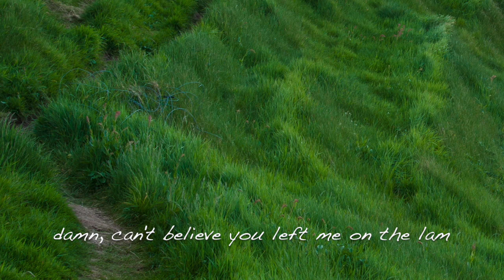Volcano Choir, Alaskans (own video with lyrics)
Alaskans from the Repave album, including lyrics. The pics are from Ireland - I figured Alaskans might enjoy some green.

Charles Bukowski at the end:
...for me, it's splendid enough to remember
past the memories of pain and defeat and unhappiness:
when you take it away,
do it slowly and easily
make it as if I were dying in my sleep
instead of in my life, amen.